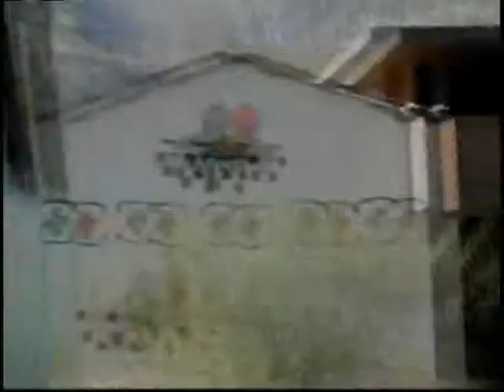LOS DESTELLOS en el pueblo turistico de ANTIOQUIA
LOS DESTELLOS en ANTIOQUIA, documental turistico